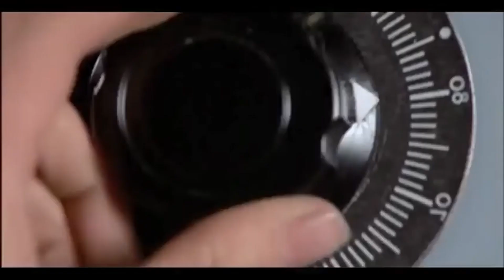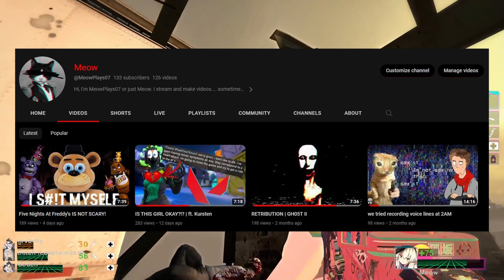WHY Left 4 Dead 3 Will NEVER Exist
This video is a discussion around the topic of left 4 dead 3 and why it will never exist.  Obviously this is not fact, only one man's opinion, but this video was made for the discussion so please let me know what you think about this topic in the comments, uwu.

Support Meow for helping edit this video!